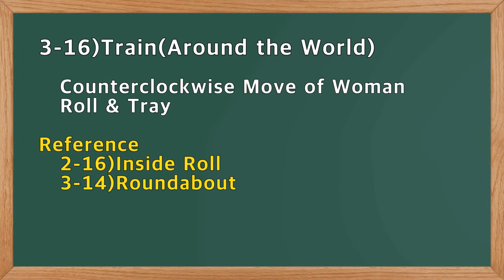3-16)Train (Around the world) / Beginner-Intermediate Level SALSA DANCE LESSON TUTORIAL 살사 댄스 강습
이것은 SIAN SALSA의 초급 - 중급 수준의 강의 인 기차 (전 세계)에 관한 것입니다.
코로나 때문에 중단했던 레슨을 다시 시작합니다...수강생 개개인에 맞춘 개인 레슨입니다...